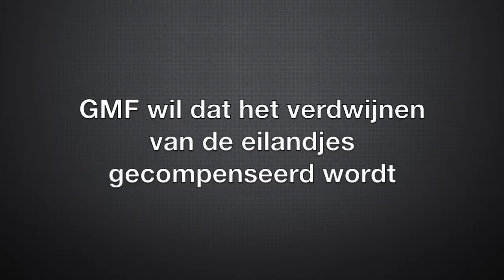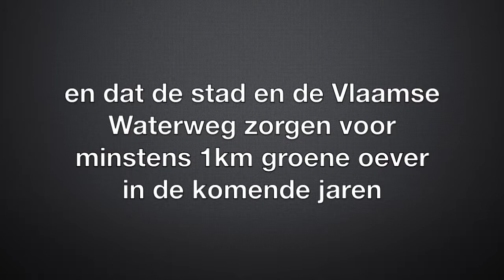De eilandjes van de Coupure